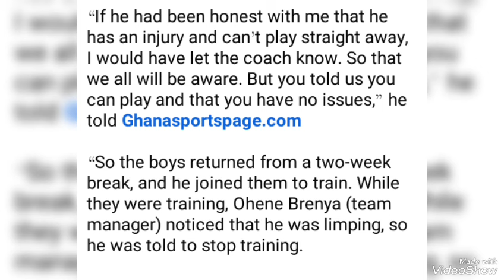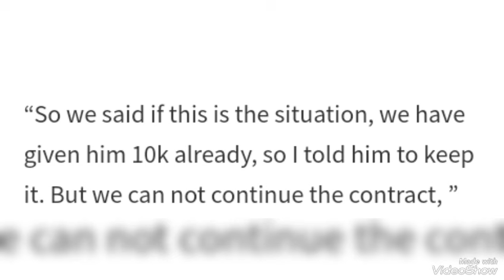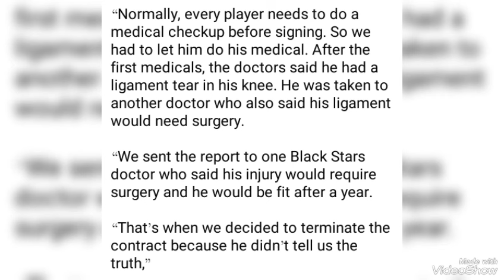"HE DIDN'T TELL US THE TRUTH, TOLD HIM TO KEEP THE 10K" KWESI APPIAH FINALLY BREAK SILENCE ON SAFIU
Kwasi Appiah finally explained why the Safiu Fatawu move to Kotoko failed and the contract termination. watch video for details.